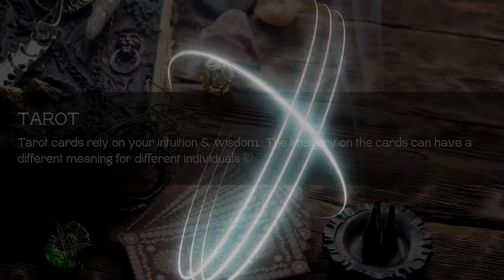Mystic Fair Stawell - Social Media Commercial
Type of Business: Spiritual Expos bringing other business' into one location across Victoria Australia

Event: Social Media business commercial for Two Day Spiritual Expo in country Victoria

Location:  Melbourne, Victoria

Original Music: 'Frequency' composition by AmikeyC

This was a video commercial to promote Mystic Fair's up and coming two day expo in Stawell, Victoria. The business owner wanted a short video show what the expo's consist of and include. I added her voice over to increase a personalised expression to her clients in an attempt to promote her business on different levels.
Music is Copyright of AmikeyC Productions